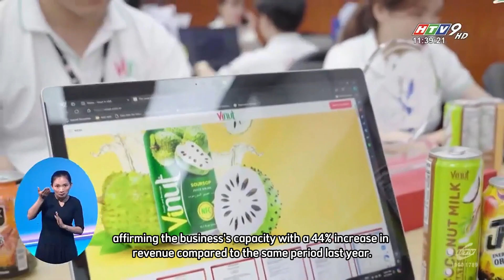Vinut - ASEAN Strong Brands Award 2024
We are thrilled to share that Vinut has been honored with the ASEAN Strong Brands Award 2024 and ASEAN Typical Leader 2024! This prestigious recognition highlights our commitment to quality and innovation in the beverage industry across Southeast Asia.
As we represent Vietnam at this esteemed forum, Vinut continues to foster economic ties and embrace opportunities for growth and collaboration within the ASEAN community. This award is not just a win for us but a testament to the support and trust we receive from our consumers and partners.
This event is an opportunity for Vietnamese and ASEAN businesses to exchange, cooperate, connect, and invest, creating momentum to promote businesses to continue to develop and increase brand value through products and services. quality, creating trust from partners, investors, and consumers in the ASEAN market as well as affirming the position of the Vietnamese National brand in the ASEAN market.